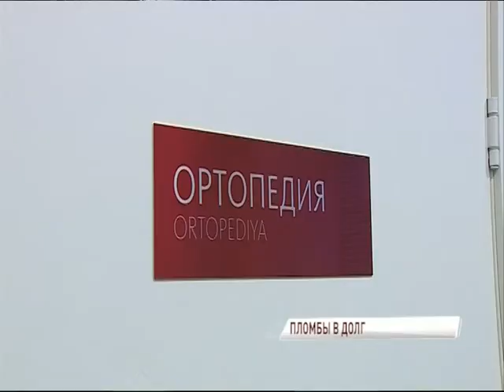Судебные приставы опечатали кресло для лечения зубов в стоматологической клинике